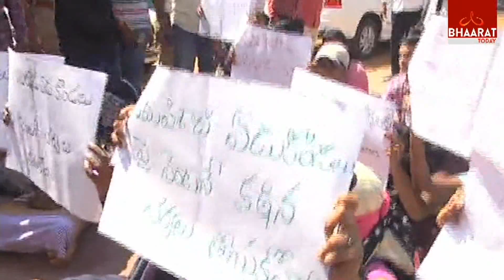Harassment Allegations on Andhra University Professor Yedukondalu | Minister Ganta Srinivasa Rao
Harassment Allegations on Andhra University Professor Yedukondalu | Minister Ganta Srinivasa Rao | Bhaarattoday